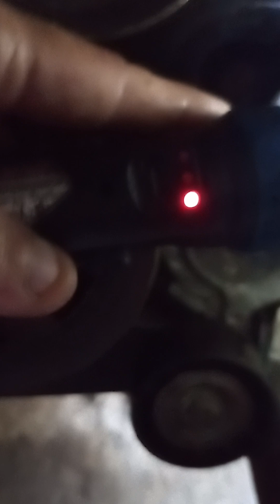Alfa Romeo V6 24V GTA 156 147 Lichtmaschine ausbauen leichtester Weg Teil2